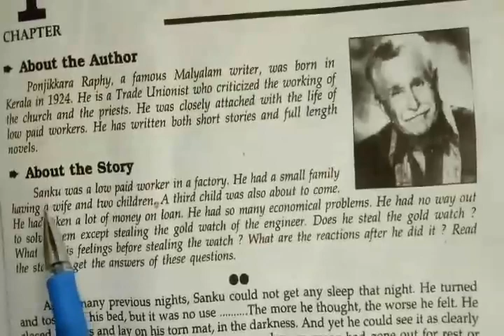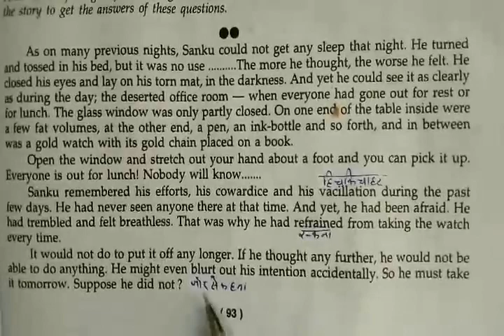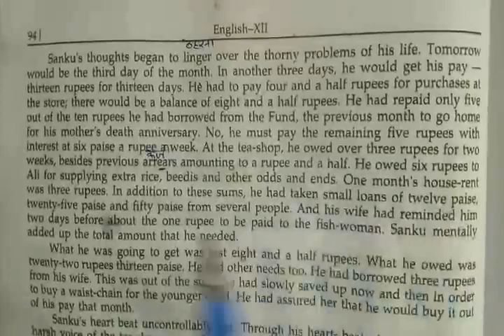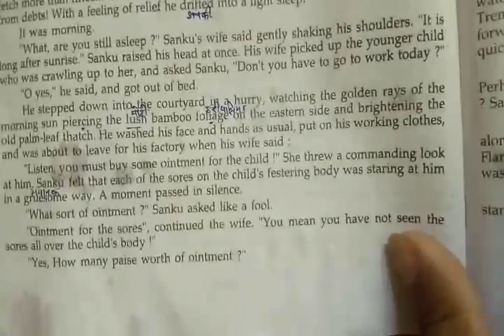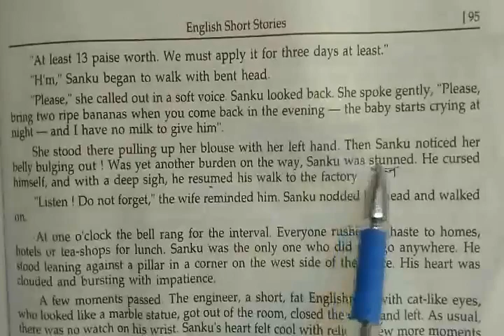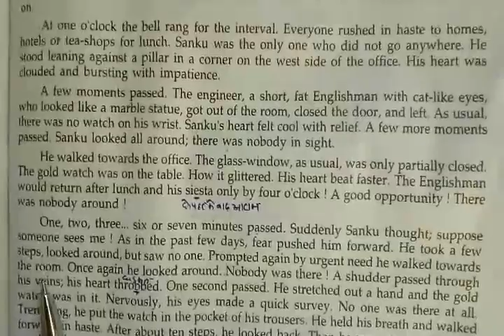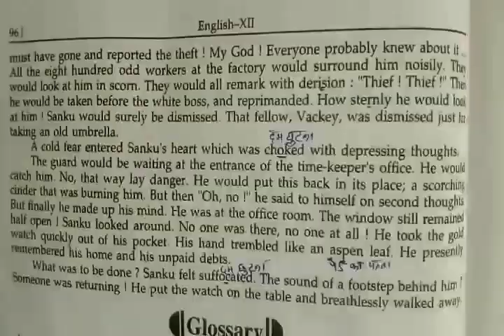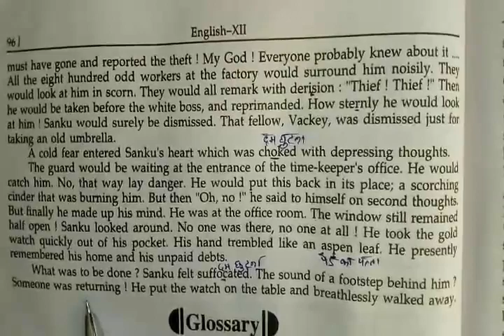"The Gold Watch" by Ponjikkara Raphy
The Gold Watch full Hindi story with English Text book.